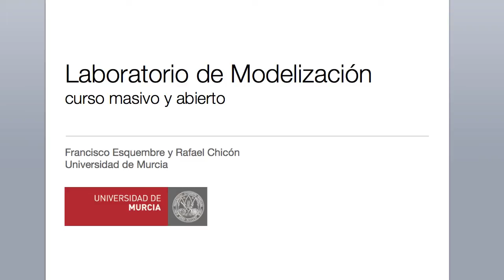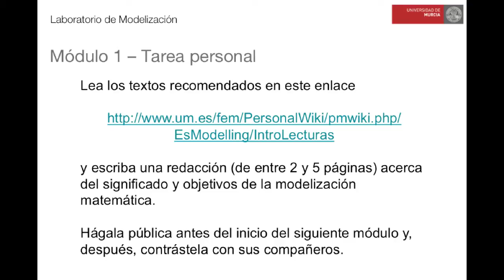Módulo 1. Tarea personal